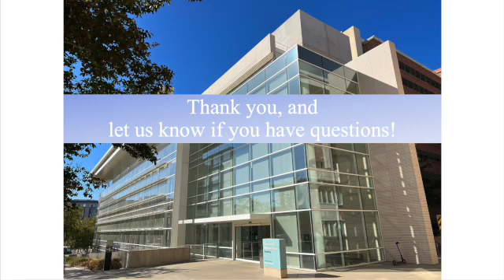"Should I take all my medications on the day of surgery?"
Dr. Bartlett discusses common cataract surgery questions.